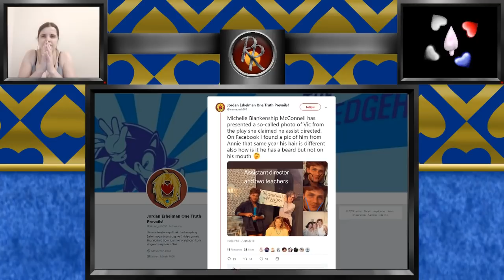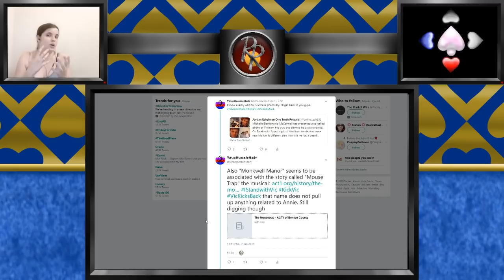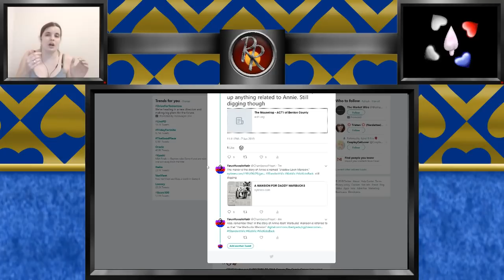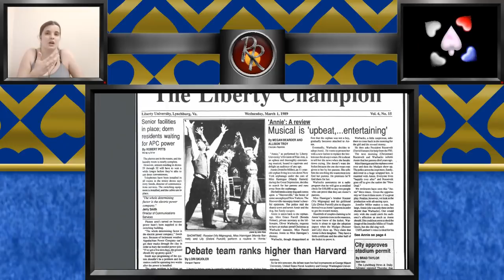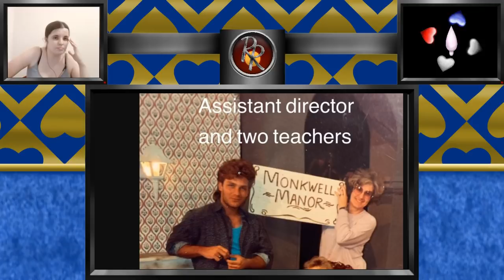IstandwithVic Old "Vic Mignogna" Photos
Google Drive with all the Court docs (You're Welcome)

Catch the By the Hearth Stream every Friday @ 8pm Central